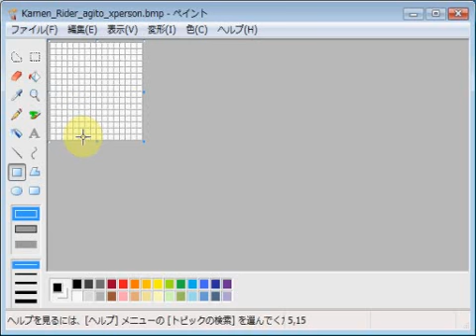仮面ライダーアギト・謎の青年 emozi icon made by MS paint